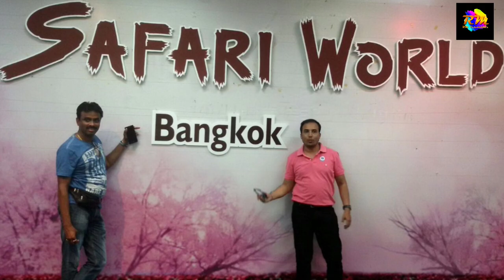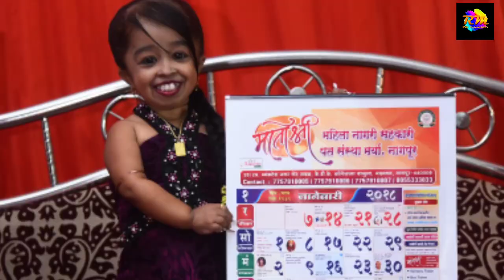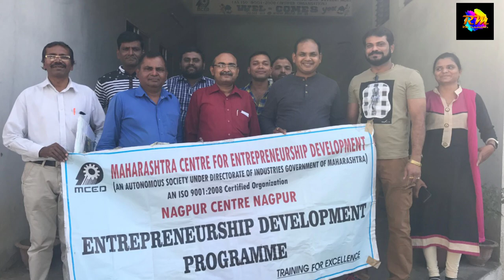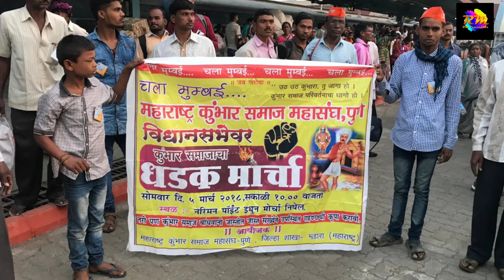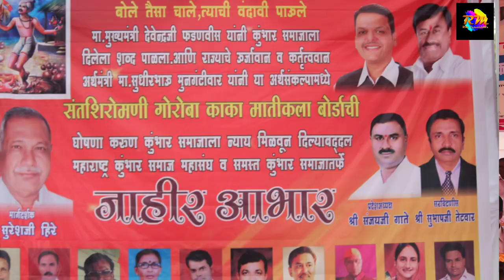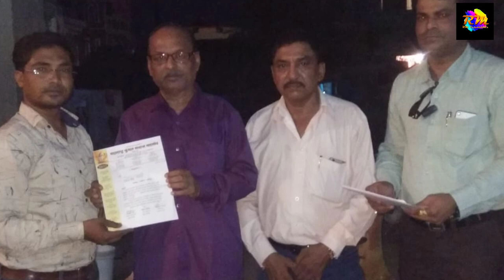श्री. हरिओम भद्रे- एक धेयनिष्ठ व्यक्तिमत्व, Biography of Mr. Hariom Bhadre.